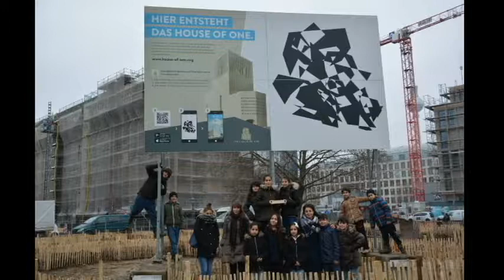Grußbotschaft vom House of One nach Kirgisistan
Stiftungsratsmitglied Süleyman Bag war zu Besuch in Kirgisistan und traf an verschiedenen Ort und in der Hauptstadt Bischkek interessierte Menschen und Multiplikatoren. Das House of One sendet mit Imam Kadir Sanci, Kantorin Esther Hirsch und Pastor Eric Haussmann eine Grußbotschaft nach Kirgisistan.